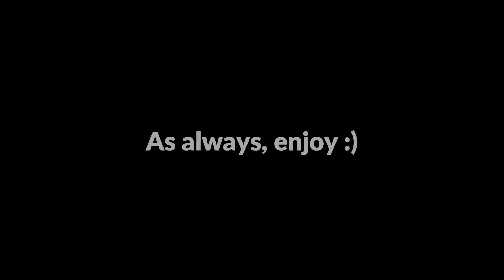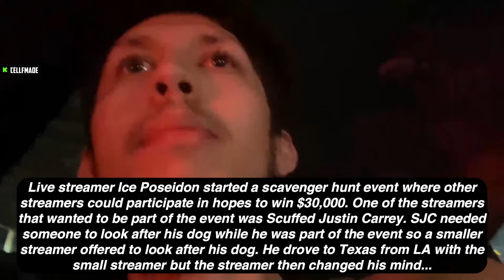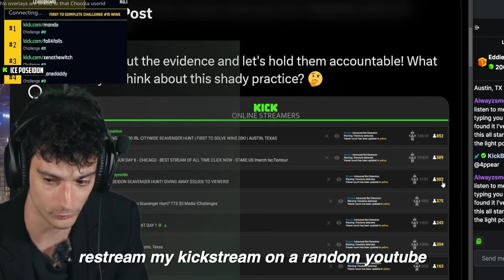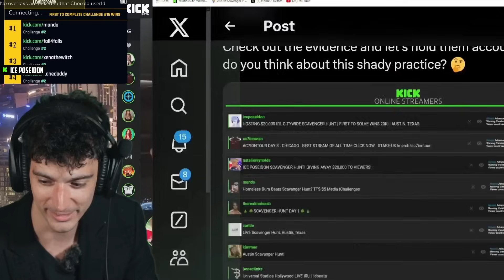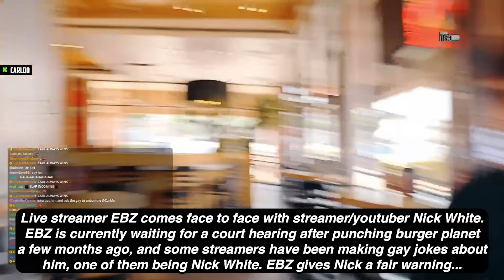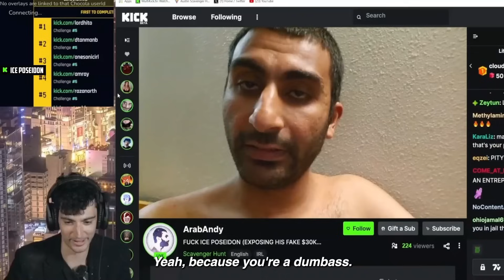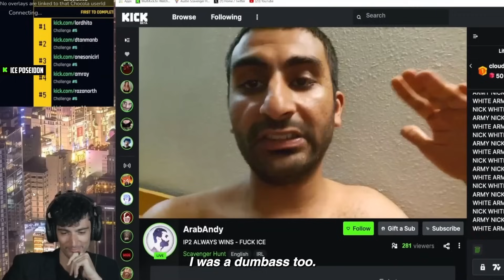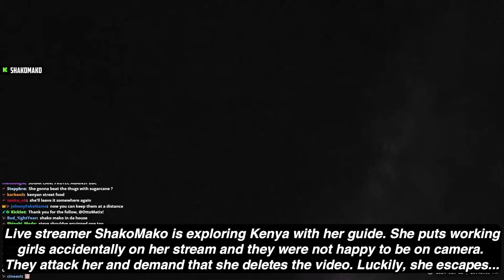ICE POSEIDON AND ARAB ANDY CLASH! EBZ Presses Nick White, SJC Car Hit, JohnnySomali, Ac7ionman +More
This video is a weekly recap of what has been going on in IRL (in real life) streaming. Some of the clips are slightly dated but most are recent.

TIMESTAMPS:
00:00 Intro
00:13 SJC gets ditched last minute
03:15 Johnny Somali calls out Kick after perma ban
04:30 Ice Poseidon finds out his "real" viewer count
05:15 SJC's car gets reversed on
06:24 EBZ goes off on Nick White
07:57 Vegan Patriot brutally gets judged
08:53 Streamers get into a car accident
10:10 Ac7ionman gets S worded
11:19 Streamer gets hit with paintballs
11:39 EBZ gets tested by a streamer
12:39 OG Geezer's bike gets stolen
13:50 Nick White in an awkward moment
14:48 Arab Andy goes off on Ice Poseidon
16:23 Young Cheeto gets ditched
17:10 ShakoMako gets jumped in Kenya
18:27 Natalie Reynolds gets a woman to jump in lake
21:03 Random funny clip